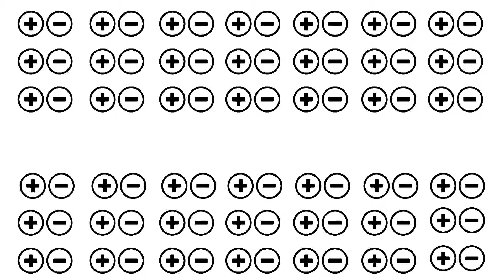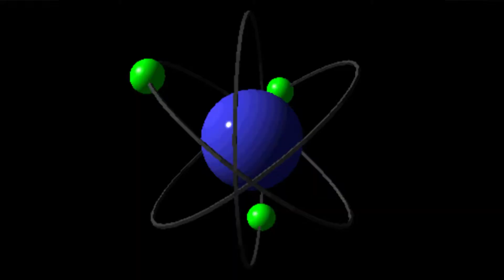DR Allknowledge Goes LIVE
DOC KNOW EVERYTHING